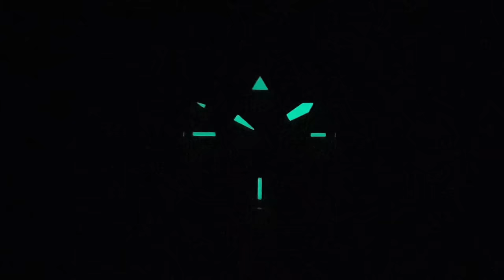Il nuovo Hamilton Aviation Pilot